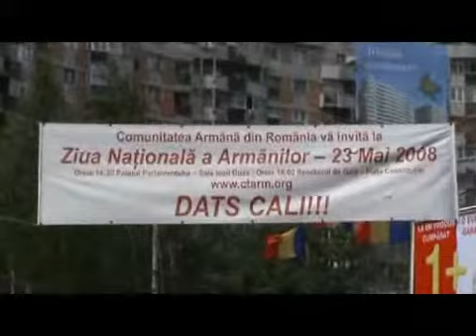Sedinta 23 05 2008 p1